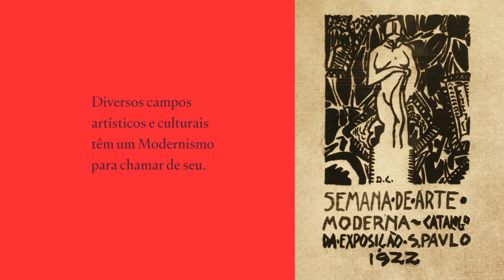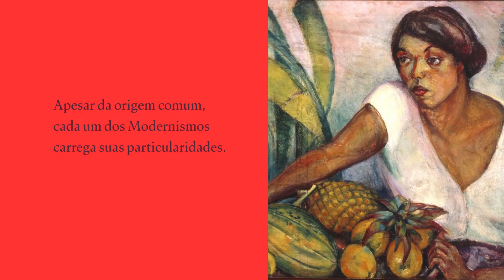Design, ornamento e moral em Fun Home, da Alison Bechdel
"Os ideais modernistas são muito convincentes, mas a gente sempre tem que tomar cuidado com coisas que se dizem universais"

Fase nova no YouTube da Plau! A gente só aparece por aqui esporadicamente, mas agora isso deve mudar. Planejamos trazer cada vez mais conteúdo em vídeo sobre design e tipografia.

Para inaugurar esse momento, o Valter Costa (vulgo Valtin) propõe uma discussão sobre nossa relação com ornamentos no design.

Essa proposta foi toda baseada no livro "Fun Home", um quadrinho da Alison Bechdel, publicado no Brasil pela editora Todavia e traduzido pelo André Conti.

No livro, que é autobiográfico, a autora conta a história da relação dela com o pai. Já no primeiro capítulo, ela mostra a casa da sua infância e relata como o pai dela era obcecado com a restauração da casa, construída no século XIX.

O que parece, à primeira vista, uma questão trivial, vai se tornando central na relação familiar e faz a Alison revelar como essa relacionava o design da casa com a personalidade e a moral do pai.

O pensamento da protagonista sobre design reflete os ideais estabelecidos pelo Modernismo (sem ornamentos, buscando uma suposta "funcionalidade estrita"), enquanto o pai dela tem visões opostas sobre o assunto.

Assiste até o final para entender todo o desenrolar dessa história e como ela nos ajuda a pensar sobre design.

Curtiu? Comenta aí o que mais você gostaria de ver no canal da Plau!

Bio da autora pela editora:

Alison Bechdel nasceu em Lock Haven, na Pensilvânia, em 1960. É autora da tira de jornal Dykes to Watch Out For e de VOCÊ É MINHA MÃE? (Quadrinhos na Cia., 2013). Seus quadrinhos apareceram em publicações como Granta e New Yorker. Em 2006, FUN HOME foi eleito o livro do ano pela revista Time.